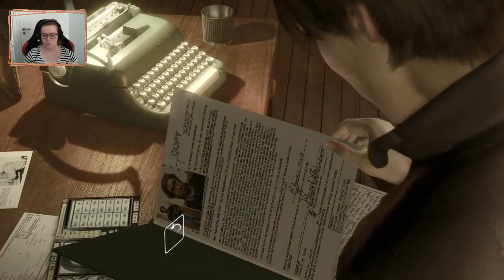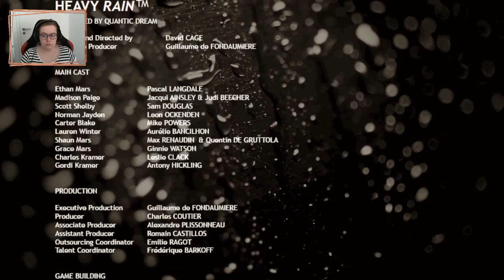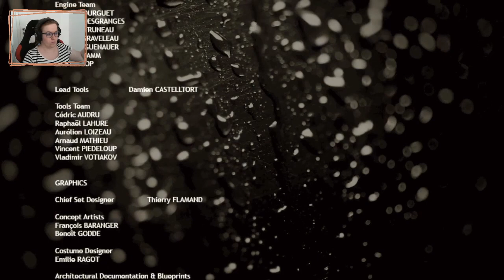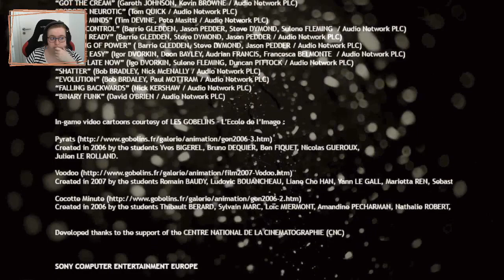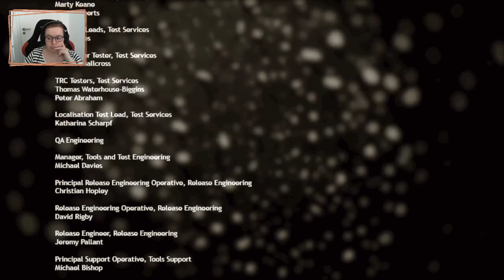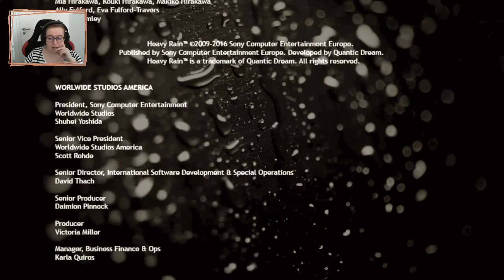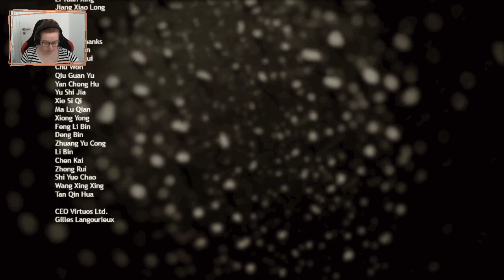#16 Ende | Heavy Rain | Gameplay | PS4 | Deutsch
Viel Vergnügen mit MEINER Geschichte!

|Werbung Ende|

HEAVY RAIN [Action-Adventure]
Entwickler: Quantic Dream
Publisher: Sony Entertainment
Erstveröffentlichung: 26. Februar 2010

Zusammenfassung der Folge:
Madison macht sich auf den Weg zum Origami-Killer. Dieser jedoch muss sich erst aus einer lebensgefährlichen Situation befreien. Die Reporterin findet eindeutige Hinweise und weiß, dass Sie den Richtigen gefunden hat. Doch plötzlich hat auch er sie gefunden. Ein Kampf um Leben und Tod beginnt. So auch für Shaun. Der Wasserstand ist mittlerweile so hoch, dass er zu ertrinken droht. Kann Ethan ihn noch retten?

Heavy Rain wurde im Zeitraum vom 25. Juni bis zum 28. Juni 2020 auf meinem Twitch-Kanal gestreamt. Dieses Gameplay lade ich hier nun zum Nachschauen noch einmal hoch. Im Stream bin ich natürlich auf den Chat eingegangen. Diese Kommentare sind hier mit zu hören.

Musik im Abspann: Letter To Natalie (YouTube Audio-Mediathek)